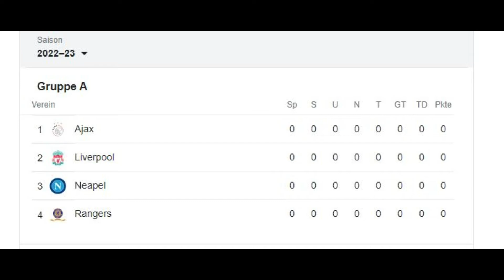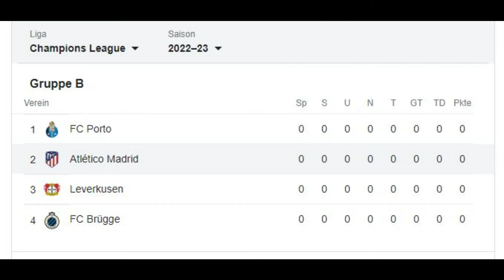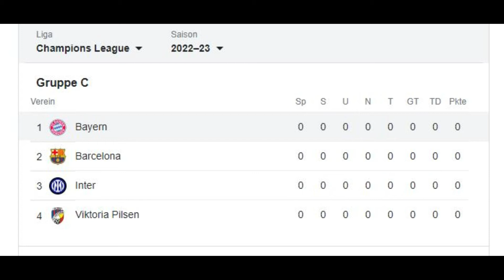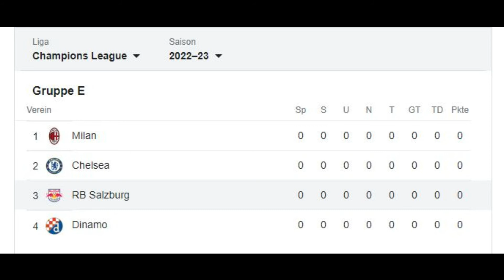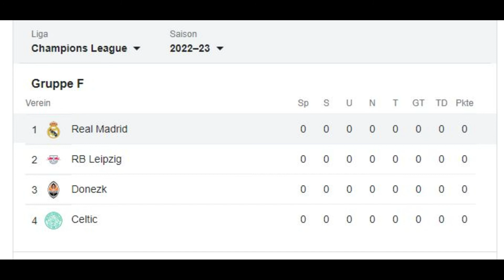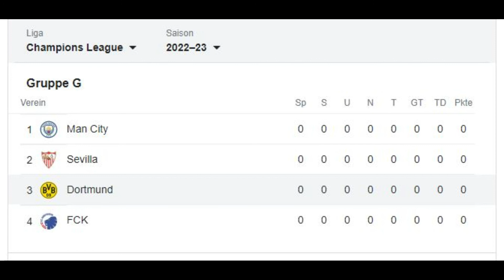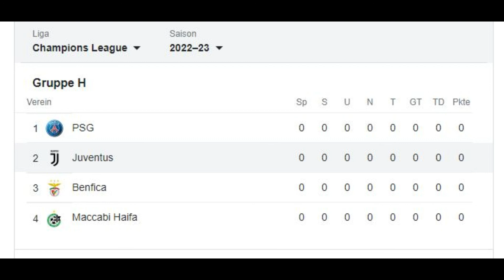Unsere Prognosen zur der Gruppenphase der UEFA Champions League 2022/23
Wir sprechen über die Gruppenphase der UEFA Champions League 2022/23 und geben unsere Prognosen ab wie die Platzierung nach unserer Meinung am Ende aussehen wird!
Gerne Kommentieren was Ihr denkt!